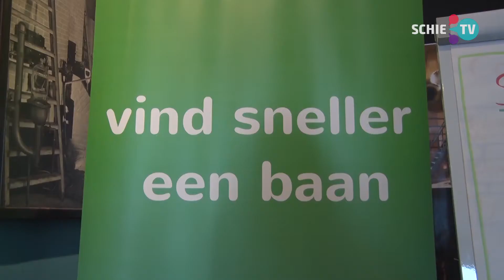SCHIE TV: Communiceren kun je leren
De Broekriem gaf vandaag de cursus De Kracht van communiceren 2.0, bedoelt voor mensen die werk zoeken.